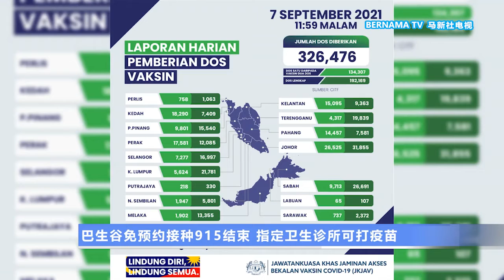20210908 巴生谷915结束登门接种 指定卫生诊所可打疫苗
我国有将近70%的成年人口已经接种两剂新冠疫苗，其中，巴生谷的接种率最高，超过九成。随着接种人数逐渐减少，科学、工艺及革新部今天宣布，巴生河流域的登门接种计划将在9月15日停止，民众之后可以继续到指定的卫生诊所施打疫苗。